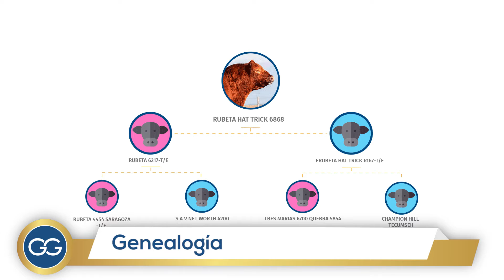Semen Angus Titán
Excelente hijo de HAT TRICK para seguir con las líneas de facilidad de parto. Gran familia materna en la línea de las Sarita. Bajo peso al nacer con gran crecimiento al destete y final, sumado a una excelente habilidad materna. Su evaluación genómica (i50k) nos confirma sus excelentes datos de FPD, muy buenos datos de PN, PD y PF. Excelentes características maternas con buen peso de carcasa, excelente engrasamiento y terneza. Ya probado en vaquillonas, produciendo terneros livianos con muy buen crecimiento. Sin dudas TITAN suma potencial en sus datos con DEP's, aportando gran clase y calidad a su progenie. Sus crías no solo se destacan en rodeos comerciales si no que han sido campeonas en las mejores exposiciones de Argentina y de Uruguay. ¡Calidad racial, fenotipo y tremendos datos hacen de este colorado un verdadero titán!